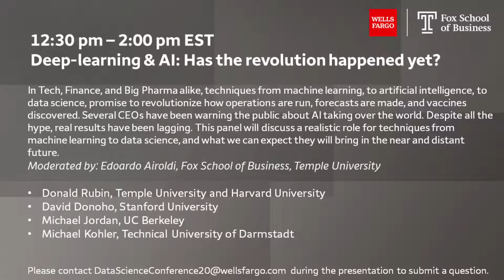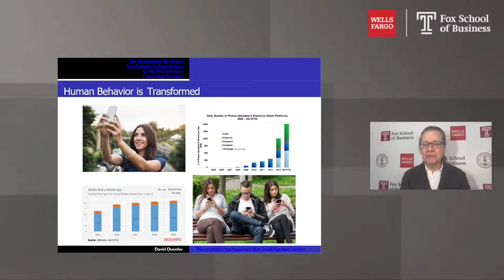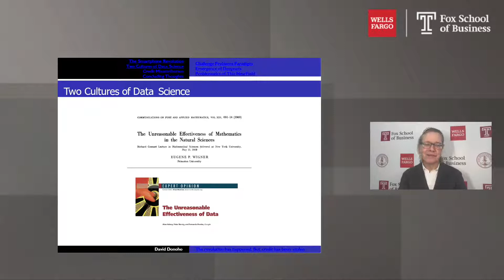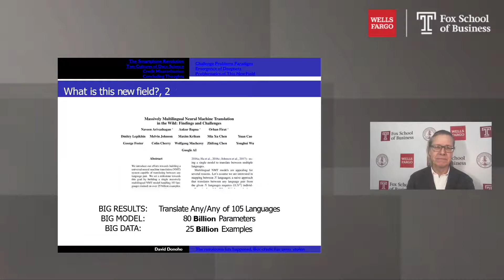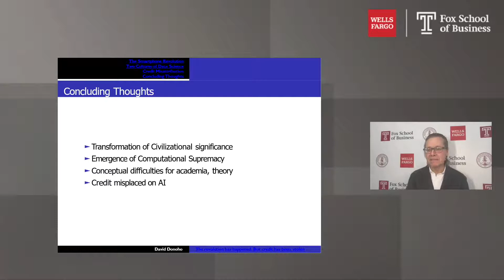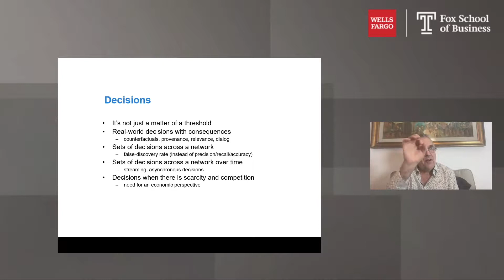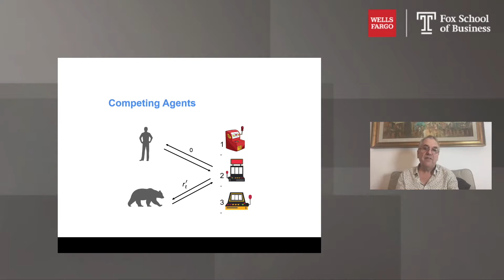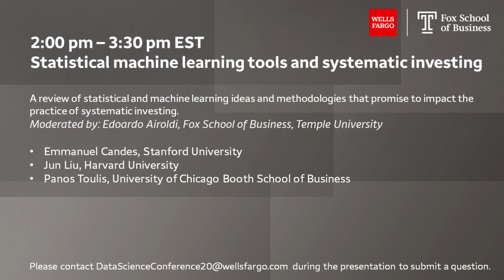Deep learning & AI - Has the revolution happened yet